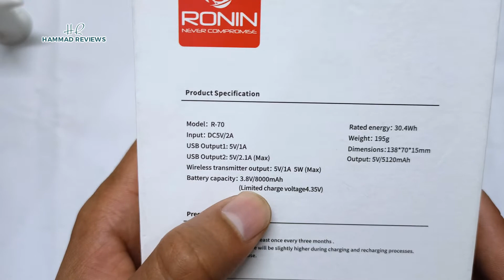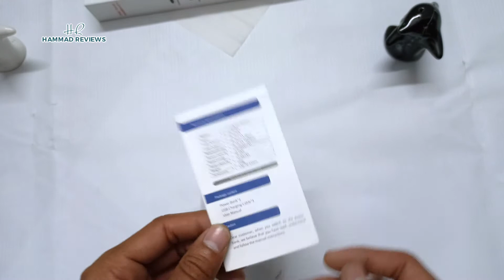Ronin R-70 Wireless Power Bank 8000mAh!!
ronin powerbank Model-R70

R-70 – | The Next Generation High-Capacity Portable Charger | 8000mAh •Wireless technologyCharge your phone as fast as cable charging

R-70 – | The Next Generation High-Capacity Portable Charger | 8000mAh

•Wireless technology

Charge your phone as fast as cable charging

FREE DELIVERY ALL OVER
PRICE/:2690